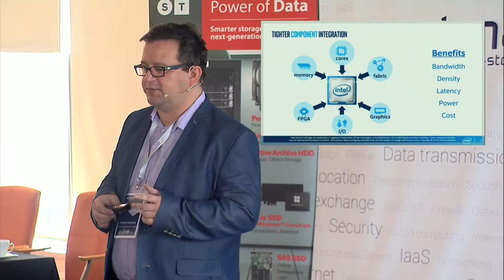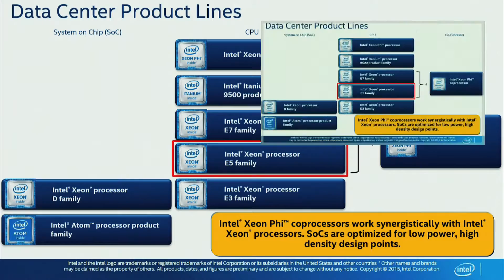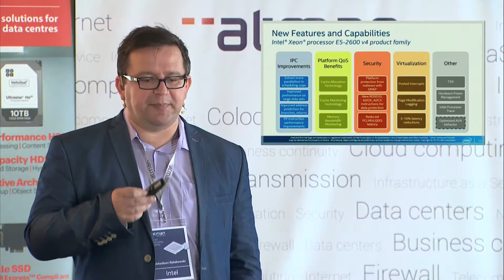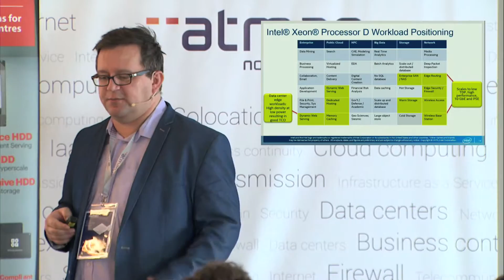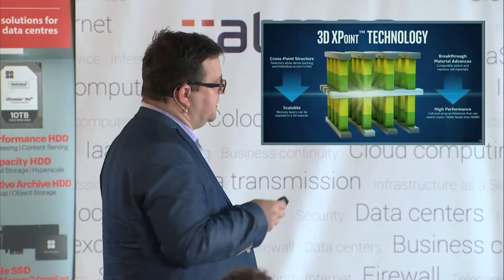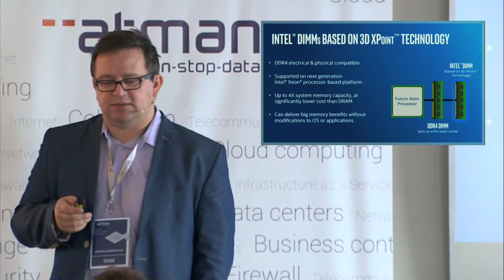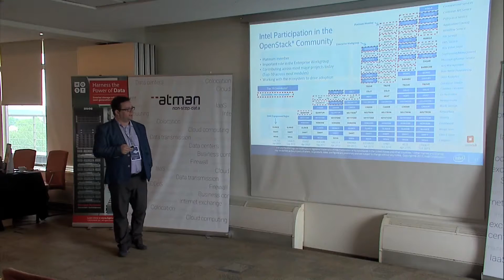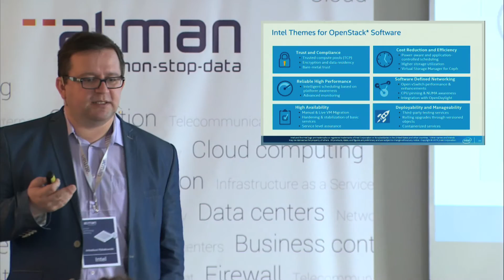Intel @Atman Technology Meeting 2016